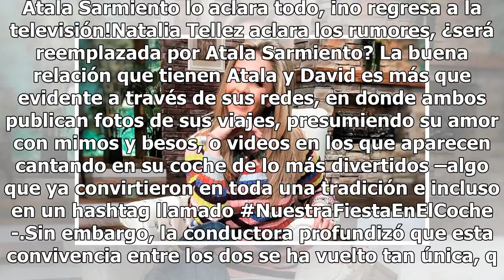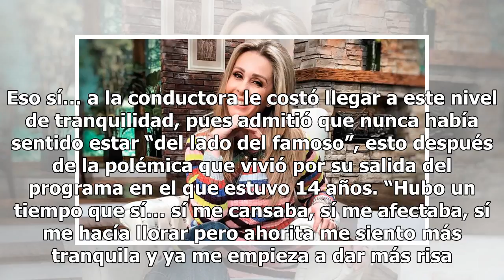Atala Sarmiento… ¿pensando en convertirse en mamá y adoptar?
Después de la tormenta, viene la calma… ¿y será que también una nueva etapa como mamá? Esa es la pregunta que Atala Sarmiento por fin contestó, revelando cuál es el siguiente paso que dará en su vida personal, luego de convertirse en el blanco de todas las miradas por su salida de Ventaneando. Y aun...